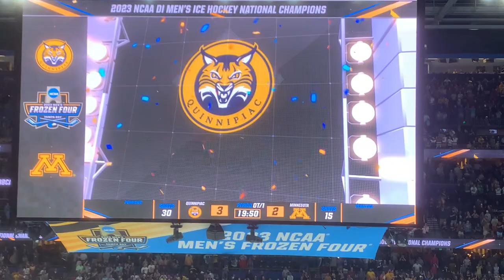Quinnipiac Golden Goal 2023